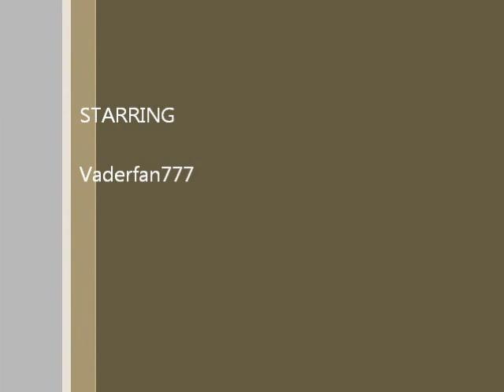James- Week 1 Introduction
This is my introduction for the collab channel DailySWcollecting. Thanks to Josh for letting me be apart of this channel.